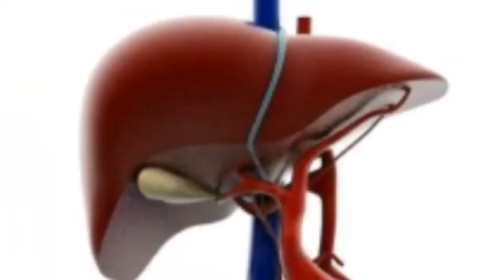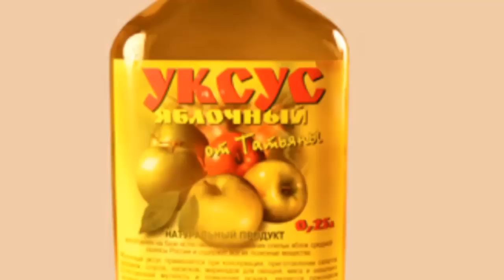Jigarni mustahkamlovchi malhamlar ✵♔✵ Жигарни мустаҳкамловчи малҳамлар